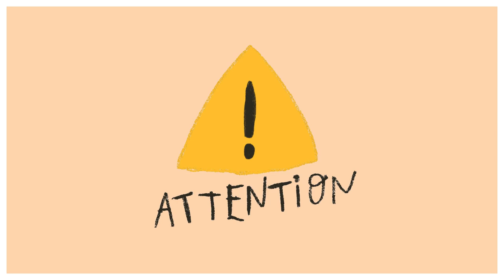How to reuse old teapots as mini cacti and succulent planters.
ENJOY AND BE CAPTIVATED BY THE BEAUTY OF MY MINI CACTI AND SUCCULENTS COLLECTIONS.